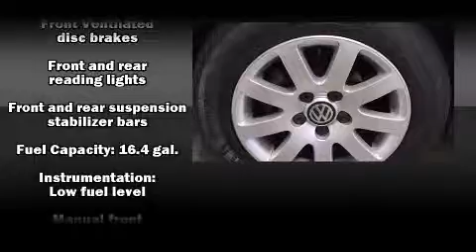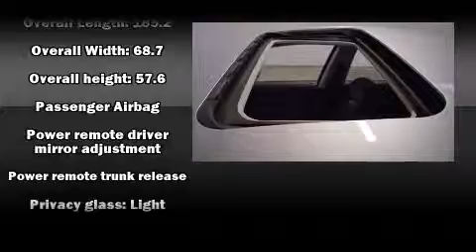2002 Volkswagen Passat GLS in Greenville, SC 29607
Crown Nissan of Greenville
2712 Laurens Road

Introducing the 2002 Volkswagen Passat. With just over 40,000 miles on the odometer, this 4 door sedan prioritizes comfort, safety and convenience. It features a front-wheel-drive platform, an automatic transmission, and a 1.8 liter 4 cylinder engine. The engine breathes better thanks to a turbocharger, improving both performance and economy. Volkswagen prioritized practicality, efficiency, and style by including: 1-touch window functionality, speed sensitive wipers, an outside temperature display, front bucket seats, front fog lights, power door mirrors and heated door mirrors, and much more. Premium sound drives 8 speakers, providing you and your passengers a sensational audio experience. Side curtain airbags deploy in extreme circumstances, shielding you and your passengers from collision forces. It also arrives with a Carfax history report, indicating just one previous owner. Our knowledgeable sales staff is available to answer any questions that you might have. They'll work with you to find the right vehicle at a price you can afford. We are here to help you.